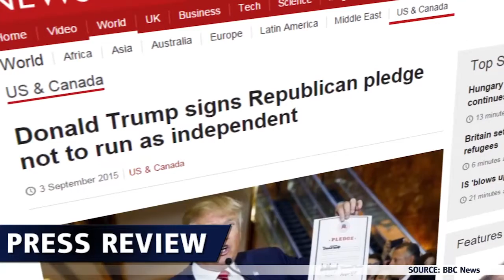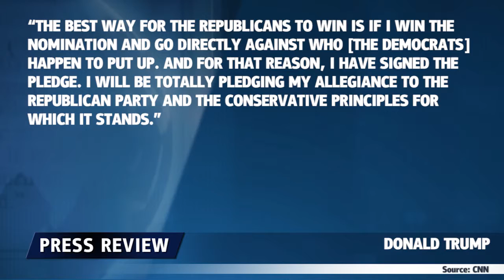特朗普宣誓效忠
特朗普签署忠诚誓言，但是这种行为又有什么意义呢？